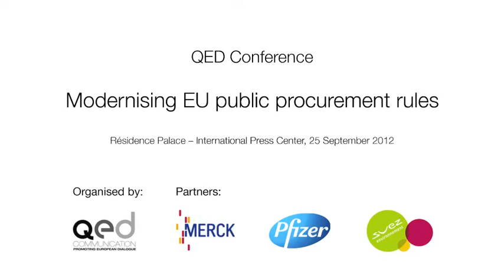Speech by Sally Collier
QED Conference - Modernising EU public procurement rules